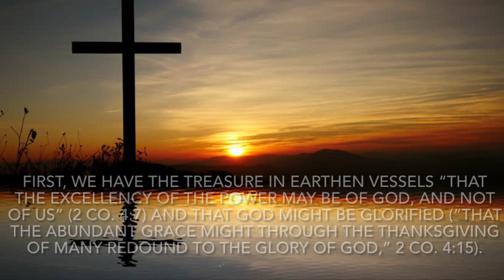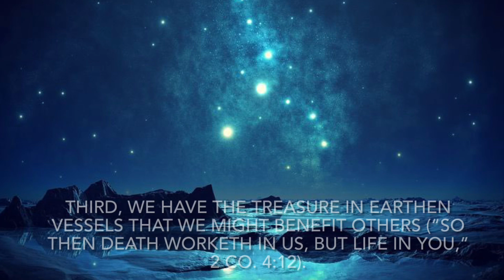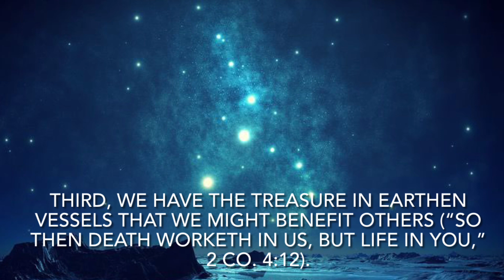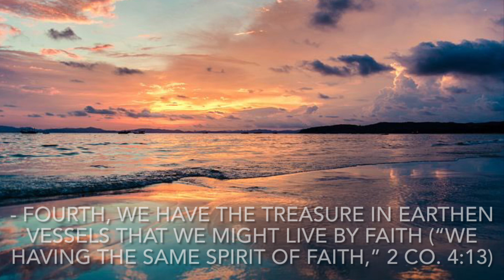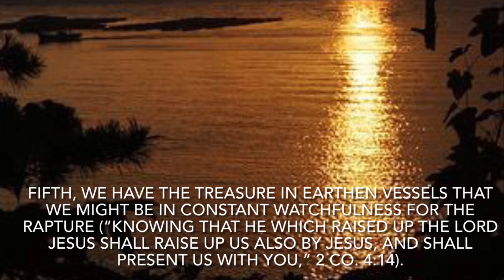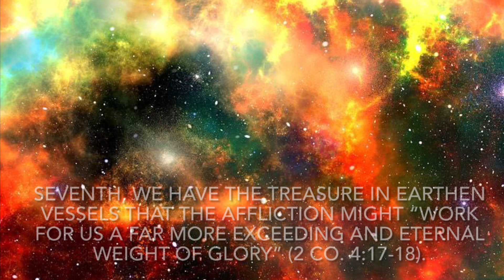Treasure in Earthen Vessels (2 Corinthians 4:7-18)🏺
This is a verse by verse exposition of this passage of Scripture. There is rich truths in this passage that will bless you greatly!! 💯
Prayerfully consider supporting my ministry: